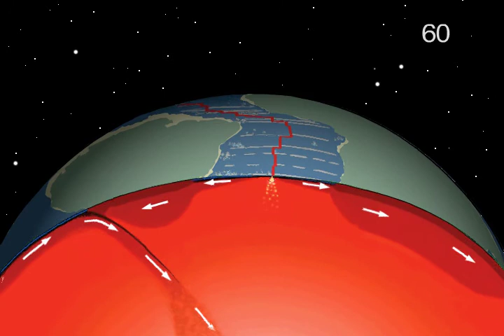slab rollback of farallon plate CutGlobe